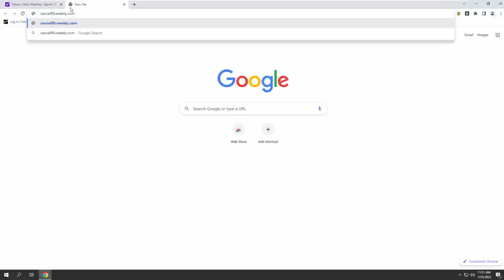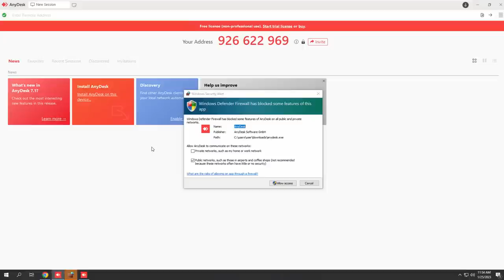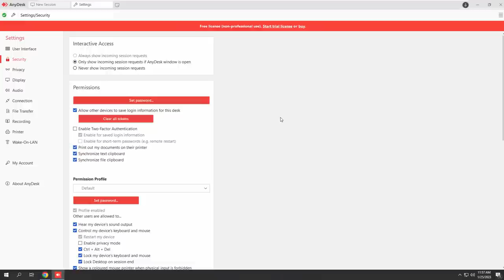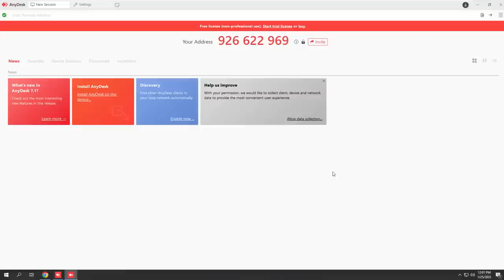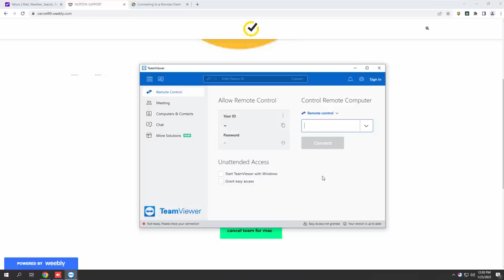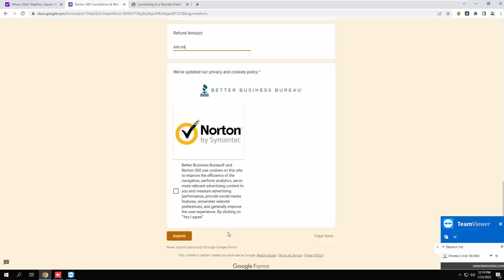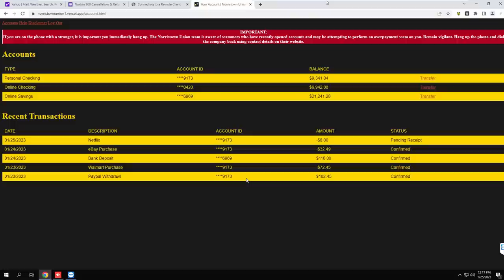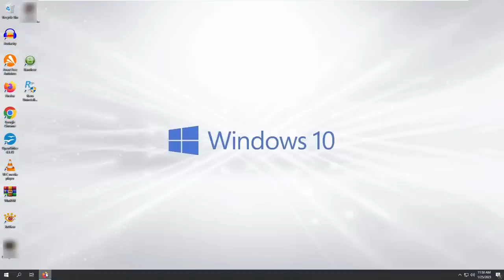I CONFUSED NORTON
Norton cancellation department vs. Sally Sue